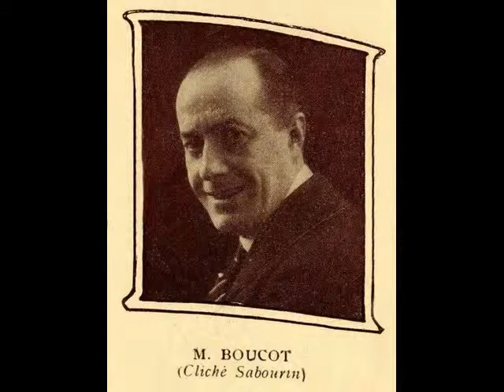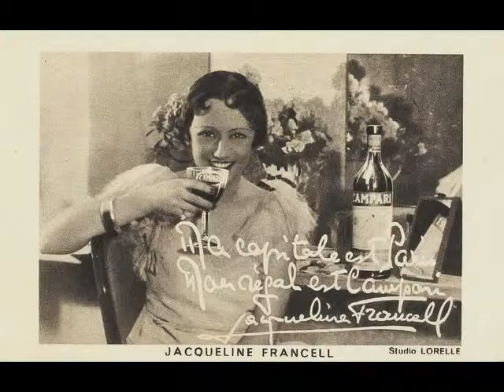Louis Boucot et Jacqueline Francell - C'est une occasion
C'est une occasion
1933 de l'opérette "Oh! Papa..." de Maurice Yvain
chanté par Louis Boucot et Jacqueline Francell
disque Ultraphone AP 933 matrice P 76203